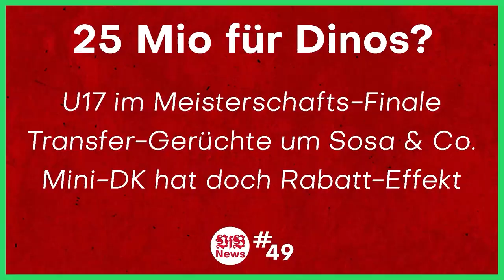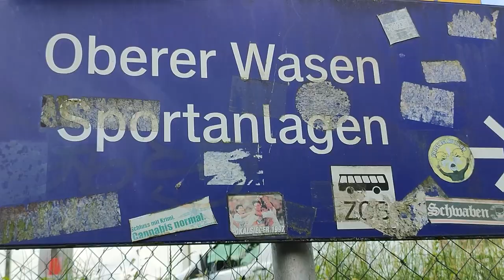VfB Obertürkheim 4:5 n.E. FSV Hessen Wetzlau | Abstieg der VfB Frauen 😥 | Stadion Vlog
Quellen:
Jegliche (Bild- und Ton-) Rechte liegen bei der Frauen Regionalliga Süd, VfB Obertürkheim, FSV Hessen Wetzlau und alle weiteren Beteiligten.